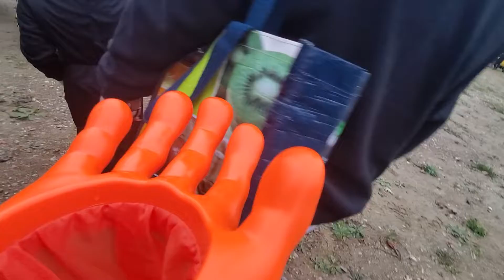trick-or-treating at the pow wow Mount Pleasant